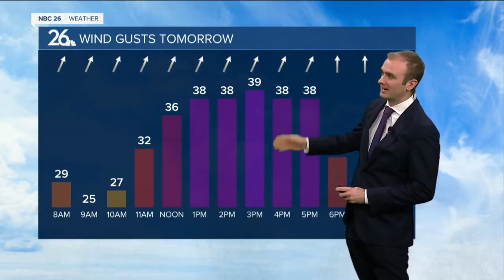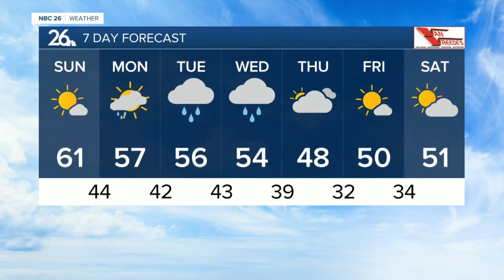Gino Recchia NBC26 Weather Forecast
Temperatures fall into the lower 30s tonight with mostly clear skies and steady south winds  Most spots will hit 60° on Sunday, though it will be cooler near the lake with temperatures near 50. Winds will blow in out of the south with gusts near 30 mph.  Chances of rain return for the first few days of the new week starting as early as Monday. Highs will be in the upper 50s away from the lake on Monday.  More chances of rain will move in on Tuesday through Wednesday with temperatures in the lower to mid 50s.  We do cool off a bit back into the mid to upper 40s for Thursday and Friday.   Long range temperature forecasts are keeping highs closer to average by the end of March.  The average high temperature by the end of the month is 46.